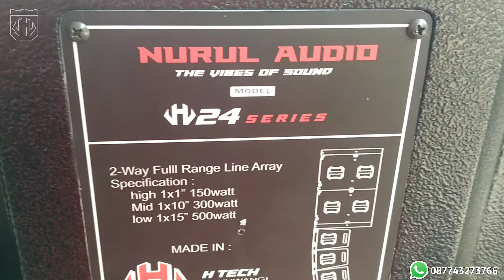1JT AN BOSKU!!!! LINE ARRAY 10IN DOBLE+TWITER MODEL H24 SERIES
Terimakasih atas kunjungan di chanel youtube H-TECH,semoga bisa memberi informasi yang menarik dan anda terhibur dengan chanel ini
jangan lupa subsribe,likeand